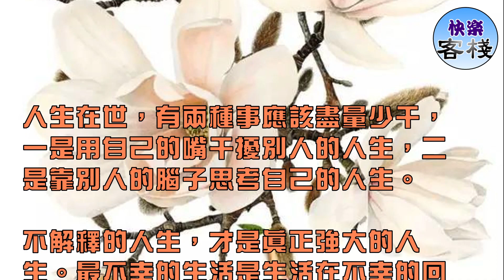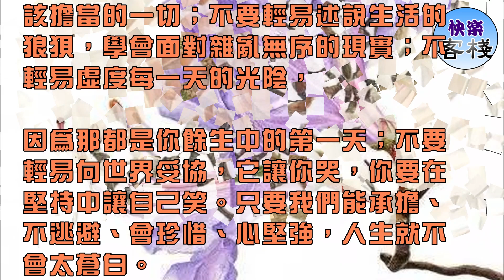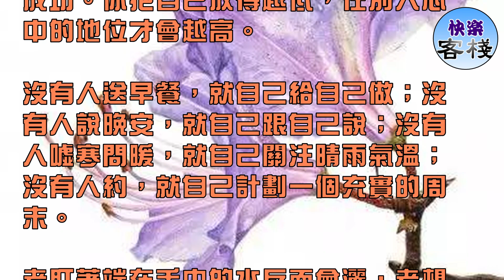懂你的人不需要解釋，不懂你的人不用解釋｜心靈勵志｜快樂客棧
人生在世，有兩種事應該盡量少干，一是用自己的嘴干擾別人的人生，二是靠別人的腦子思考自己的人生。

不解釋的人生，才是真正強大的人生。最不幸的生活是生活在不幸的回憶中，最不科學的生活是生活在不良的習慣裡，最不理想的生活是生活在覆轍中，

最絕望的生活是親手埋葬了自己的理想。走遍世界，也不過是為了找到一條走回內心的路。

有些決定，我們只需要一分鐘，可是，卻會用一輩子，去後悔那一分鐘。懷舊，不是因為那個時代多麼好，而是那個時候，你年輕。

人生長途漫漫，我們不可能每一步都走得那麼完美，摔上幾跤，走幾段彎路，這並非壞事，至少讓我們品嘗了挫敗，增添的閱歷，讓我們的人生多姿多彩。

不要輕易暴露內心脆弱，學會承受應該擔當的一切；不要輕易述說生活的狼狽，學會面對雜亂無序的現實；不輕易虛度每一天的光陰，

因為那都是你餘生中的第一天；不要輕易向世界妥協，它讓你哭，你要在堅持中讓自己笑。只要我們能承擔、不逃避、會珍惜、心堅強，人生就不會太蒼白。

你做的越對，背後說你的人越多。你過的越好，背後譏諷你的人越多。你變得越強，背後打擊你的人越多。如果你討厭我，我一點也不介意，我活著不是為了取悅你。

你所浪費的今天，是昨天死去的人奢望的明天。你所厭惡的現在，是未來的你回不去的曾經。時間殘忍，珍惜眼前人。時間真的很好，讓痛的不再痛了，讓放不下的放下了,不要總是覺得自己不夠幸福，沒有不幸福，只有不知足。

低調做人，才可高調行事。貴而不顯，華而不炫，才是人生的至高境界。低調，就是狹路相逢，側身而過與人行。地低成海，人低成王。

為人低調，才能最大限度地減少人為干擾和阻礙，才更容易取得事業上的成功。你把自己放得越低，在別人心中的地位才會越高。

沒有人送早餐，就自己給自己做；沒有人說晚安，就自己跟自己說；沒有人噓寒問暖，就自己關注晴雨氣溫；沒有人約，就自己計劃一個充實的周末。

老盯著端在手中的水反而會灑，老想著擺脫單身反而欲速則不達。怎麼都不會錯的事情就是努力讓自己更精彩，你若盛開，清風自來。

上善若水：做人如水，你高，我便退去，決不淹沒你的優長；你低，我便湧來，決不暴露你的缺陷；你動，我便隨行，決不撇下你的孤單；

你靜，我便長守，決不打擾你的安寧；你熱，我便沸騰，決不妨礙你的熱情；你冷，我便凝固，決不漠視你的寒冷。上善若水，從善如流，如水人生，隨緣從眾。

很多事，不是你想，就能做到的。很多東西，不是你要，就能得到的。很多人，不是你留，就能留住的。不要把什麼都看得那麼重。

失去的風景，走散的人，等不來的渴望，全都住在緣分的盡頭。何必太執著，該來的自然來，會走的留不住。放開執念，隨緣是最好的生活。